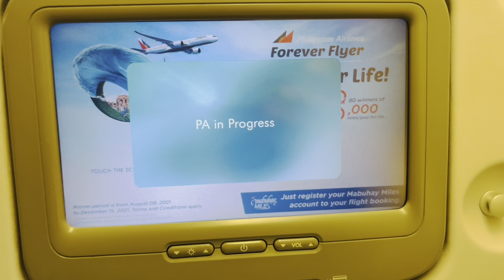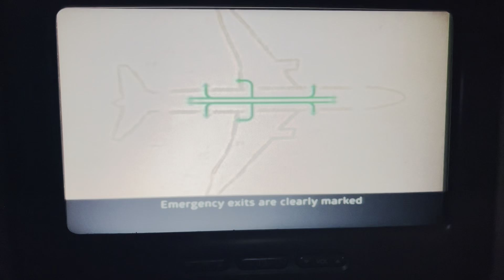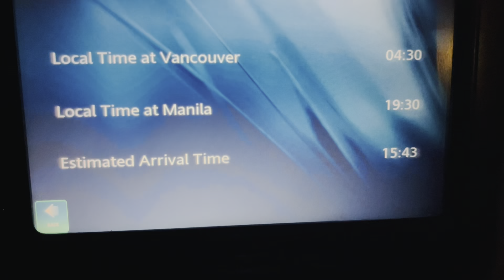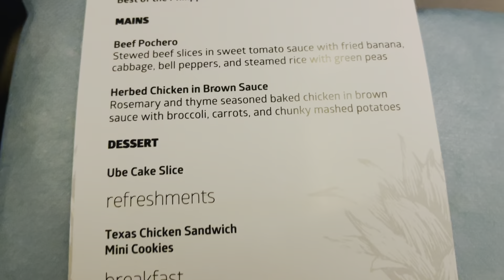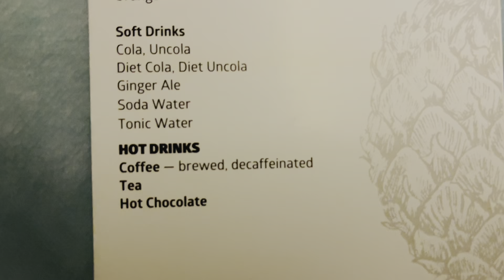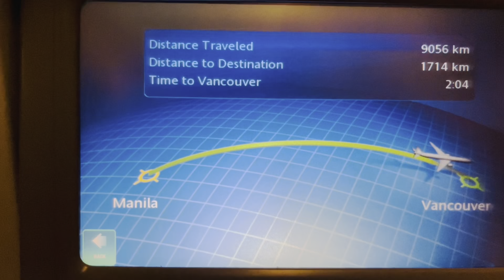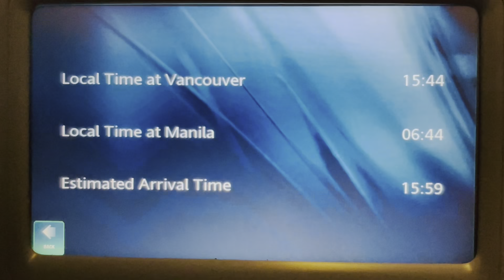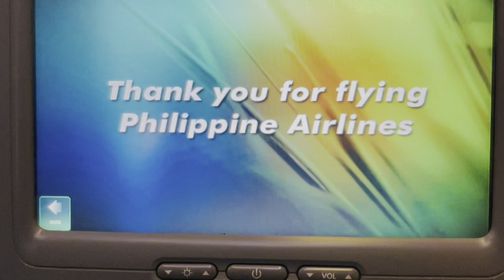PHILIPPINE AIRLINES FLIGHT PR 116 MANILA TO VANCOUVER ✈️ | Manila, Philippines 🇵🇭 | Vlog 235